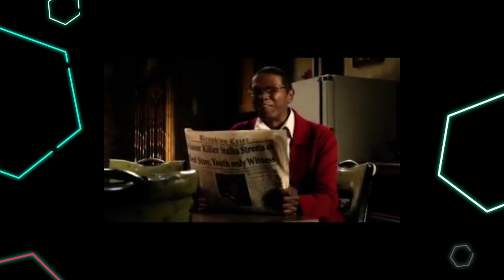CITIES SKYLINES 2 - VOCÊ AINDA NÃO VIU NADA - NOVA GAMEPLAY PTBR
Nesse Vídeo de Cities Skylines 2, vamos falar sobre as expectativas, para um recomeço com coisas nova? Parece que os desenvolvedores estão olhando para os players e é claro para o próprio bolso também, trouxemos algumas coisas que podemos entender e esperar de cities 2 e tomara que seja só alegria.

Playstation
Xbox
PC
Nintendo